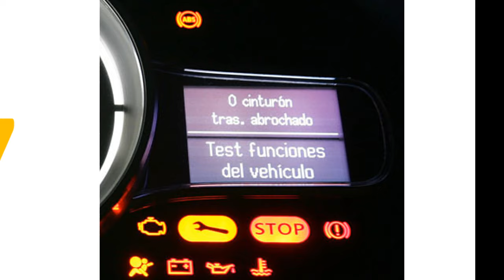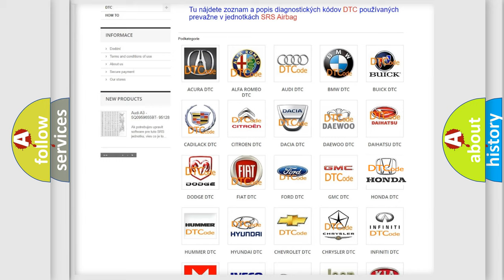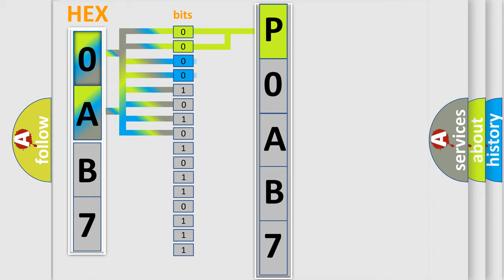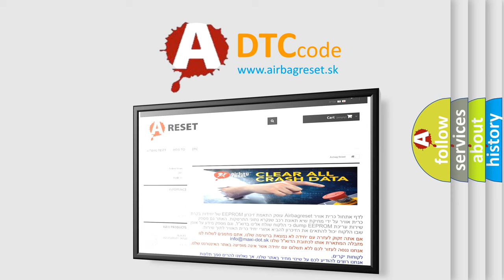DTC Honda P0AB7 Short Explanation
Contents:
0:21 Basic DTC analysis according to OBD2 protocol standard.
1:48 Insight into programming
2:58 A diagnostically understandable description of the Diagnostic Trouble Code
3:05 Basic error definition

Make:
Honda
Code:
P0AB7
Definition:
No Communication With Powertrain Control Module
Cause: